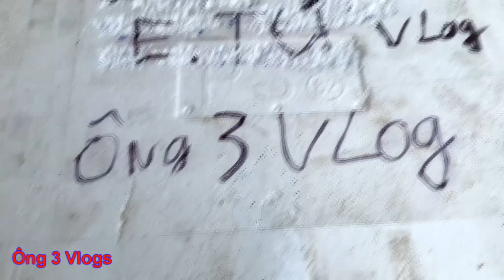Ông Ba Vlogs | Làm Món Cá Sấu Nướng Siêu Cay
► Chào Các Cháu Đã Đến Với Kênh Ông 3 Vlog . Dạo Này Ông Thấy Trên Mạng Có Bà Tân Vlog Đang Làm Mưa Làm Gió Quá Nên Ông Phải Bảo Ngay Thằng Cháu Làm Cho Ông Kênh Này Để Cánh Đàn Ông Theo Kịp Phụ Nữ Trong Cái Thời Đại Công Nghệ Bốn Chấm Mông Này , Mong Các Cháu Ủng Hộ Để Ông Có Cơ Hội Làm Nhiều Clip Hay Và Theo Kịp Được Cánh Phụ Nữ , Cảm Ơn Các Cháu.
Cánh đàn ông chúng ta nhất định không thể thua được.